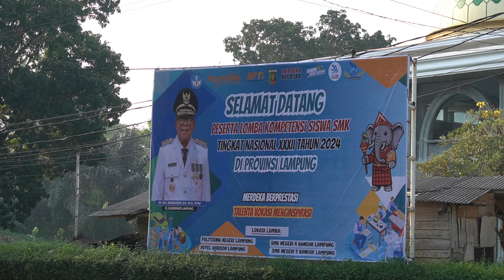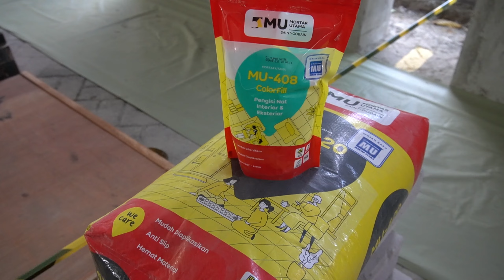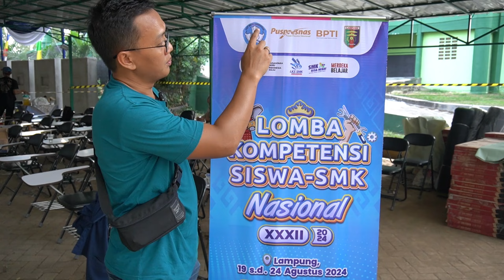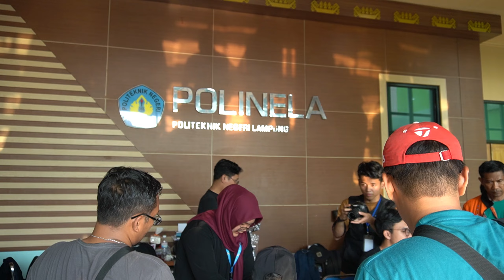Memantau Persiapan Lomba Pasang Keramik Tingkat Nasional! LKS SMK Wall & Floor Tiling Lampung!